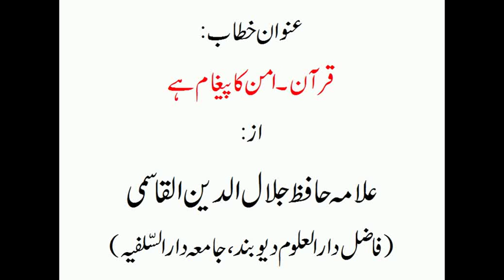Quraan Aman ka paigam hai -Shaikh Allama Jalaluddin Qasmi (complete)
Quraan-Aman ka paigam hai -Shaikh Allama Jalaluddin Qasmi